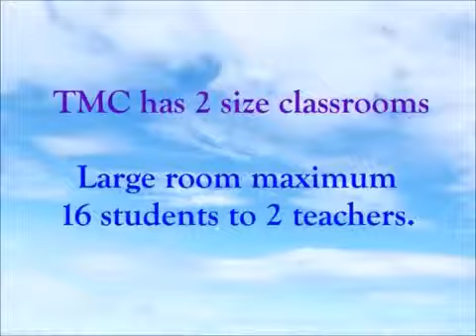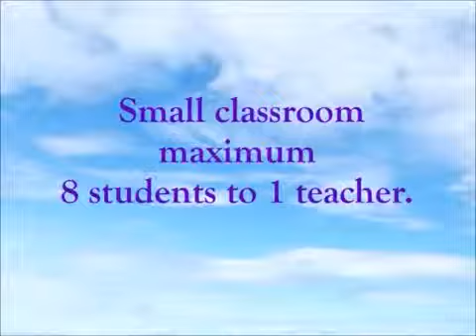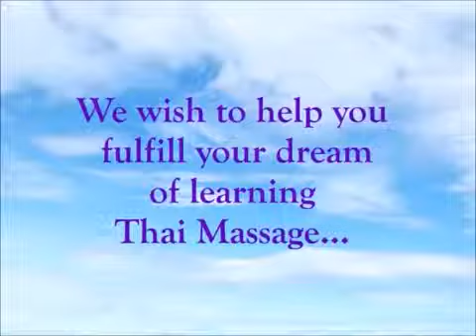Thai Massage Demonstration at TMC School